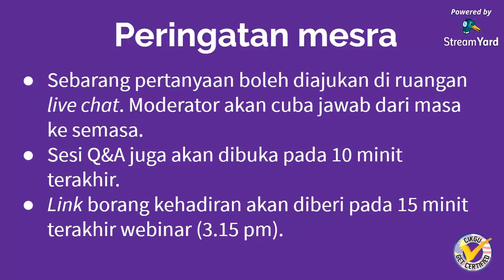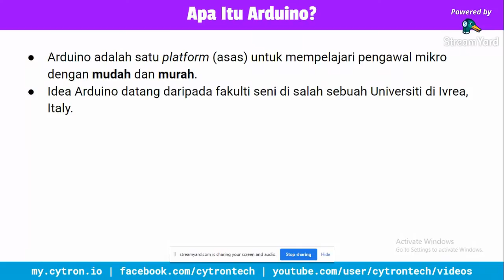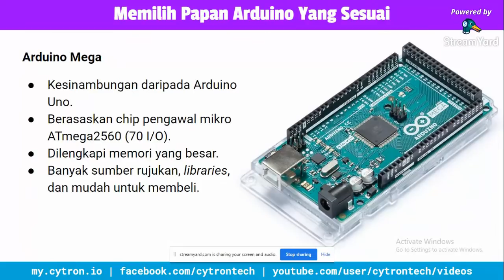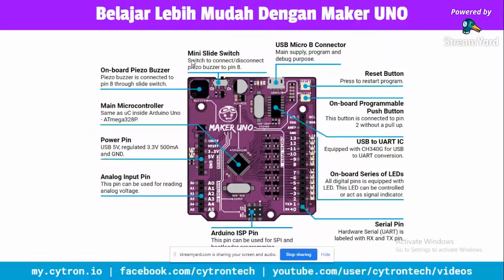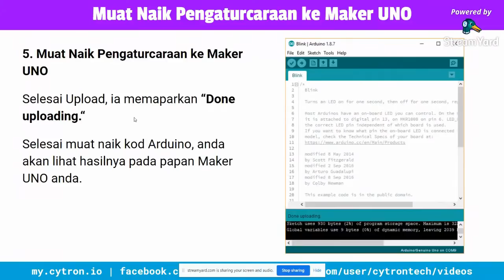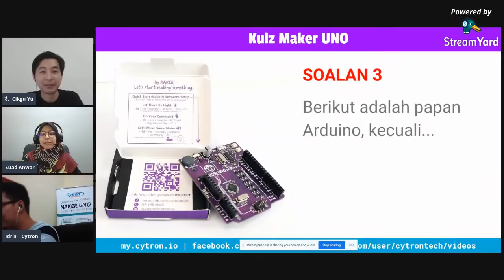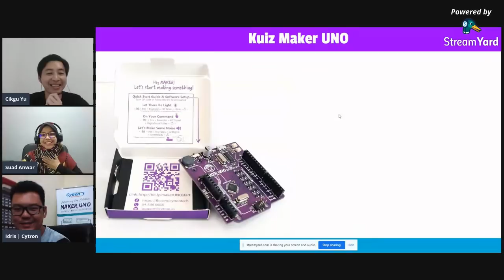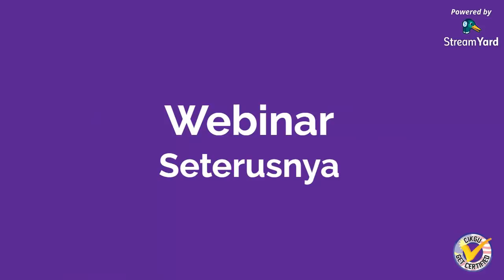Webinar CGC#11 : Maker UNO by Cytron (En. Idris dan Pn. Suad)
En. Idris dan Pn. Suad dari Cytron Technologies akan membuat perkongsian tentang papan Maker UNO iaitu satu produk yang direka khas untuk memudahkan guru dan pelajar mempelajari Arduino.

Nota kaki: Info yang disampaikan ketika webinar adalah pandangan penceramah dan tidak semestinya mewakili Pendidik Digital MY.